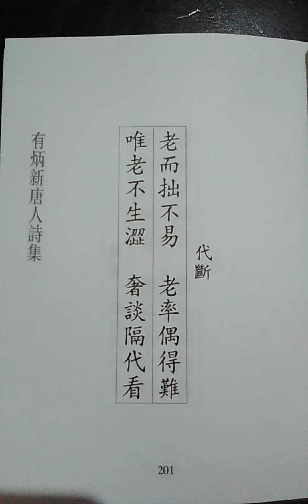新加坡出生诗人陳有炳作 新唐人 诗 SINGAPORE BORN POET TANOEPANG'S POETRY